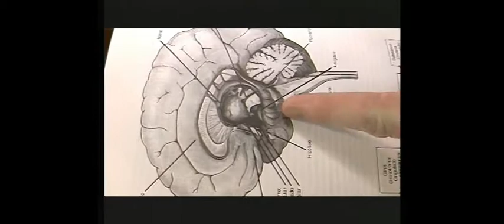Rede de Olhares - 06/12/2012 - Memória (Compacto)